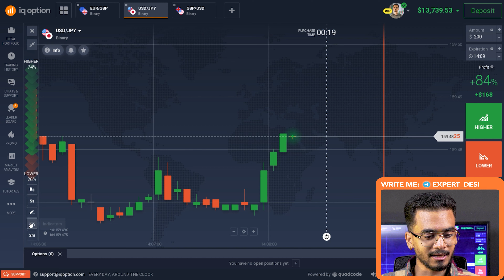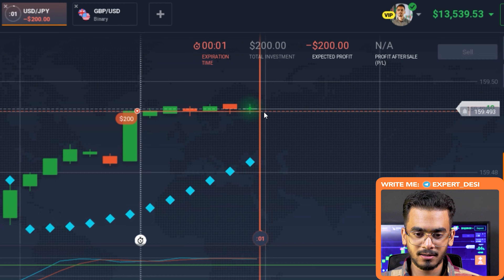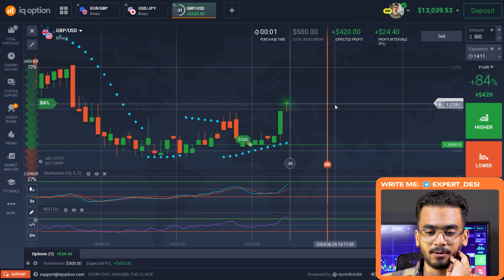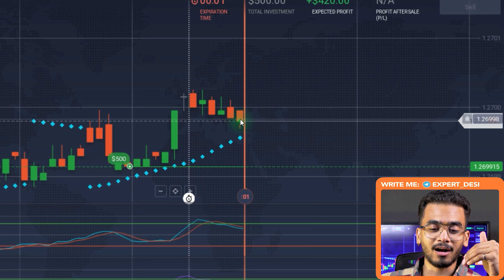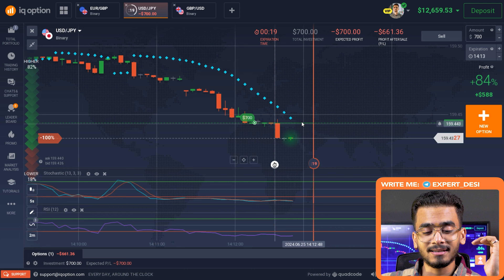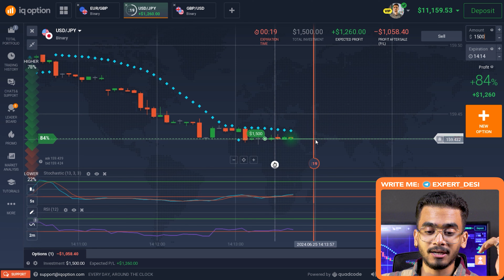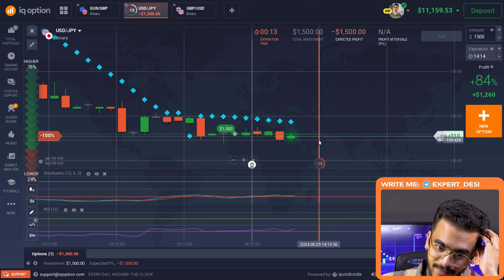👆 Successful Trading: IQ Option Strategy Without MACD Indicator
Hello, traders, this is Kabir! You are asking me to show IQ Option strategy with MACD indicator. It is very popular among traders and I often use it in my IQ Option strategies. Soon I will show you more IQ Option trading strategies with MACD indicator. But in today's video, I want to show you IQ Option strategy without MACD indicator, which I found recently. I liked it very much and was looking forward to sharing it with you. If you don't have any special knowledge, don't worry, you won't need it. You can just follow my lead!

⏱ Timestamps:
00:00 - Welcome Back to the Desi Trader
00:13 - Free IQ Option Signals on My Telegram
00:36 - Introduction
01:40 - Setting Up Our IQ Option Strategy
03:17 - First Round of IQ Option Live Trading
04:15 - Round Two of IQ Option Trading
06:15 - Round Three of IQ Option Live Trading
07:15 - Round Four of IQ Option Live Trading
08:15 - Round Five of IQ Option Trading
09:15 - Round Six of IQ Option Trading
09:40 - Conclusion

macd indicator
macd trading strategy
macd indicator explained
best macd trading strategy
best macd settings for swing trading
macd crypto strategy
macd indicator cryptocurrency
how to use macd indicator
best forex macd strategy
macd indicator strategy
day trading